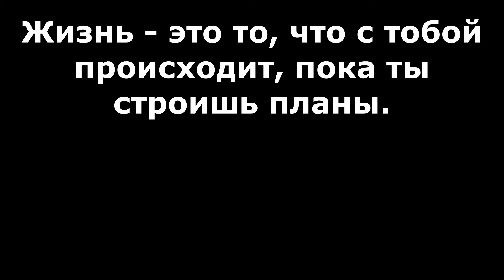Ремонт ванной. Укладка Плитки. Ремонт в ванной своими руками. HOME DIY Bathroom Renovation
Ремонт в ванной своими руками для начинающих Укладка Плитки!
Ремонт ванной London Romford.

Маленькая ванная с туалетом чаще всего встречается в малогабаритных квартирах.